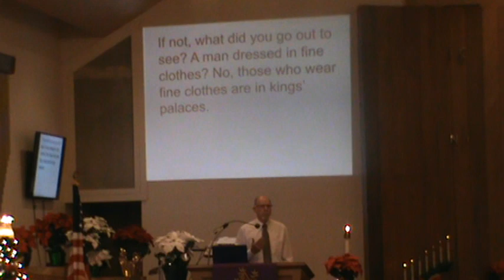Advent 3 12-11-22 Colerain Presbyterian Church